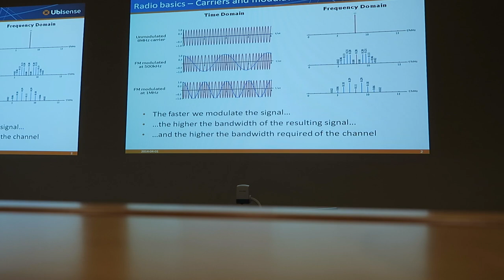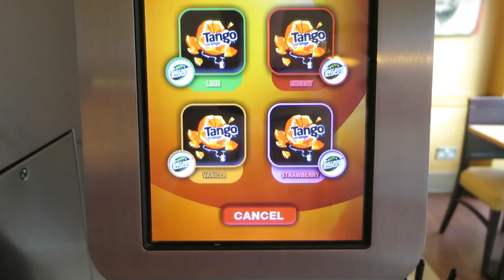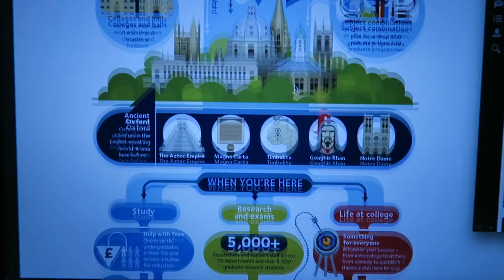Last Lecture Ever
Cambridge Vlog 84 | I had my last ever lecture and then had a disaster booking flights for a holiday